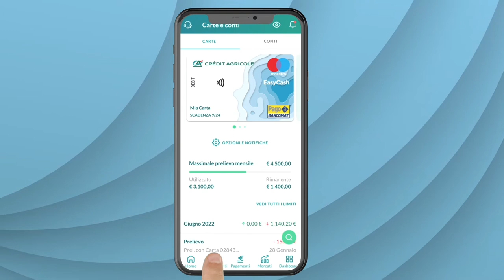App Crédit Agricole Italia: le tue carte a portata di swipe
Consulta le tue carte comodamente in ogni momento sull'App Crédit Agricole Italia. Basta uno swipe.